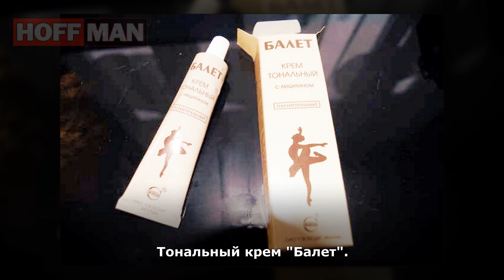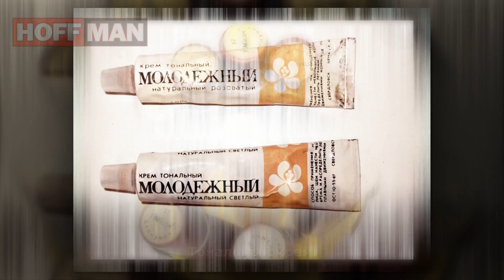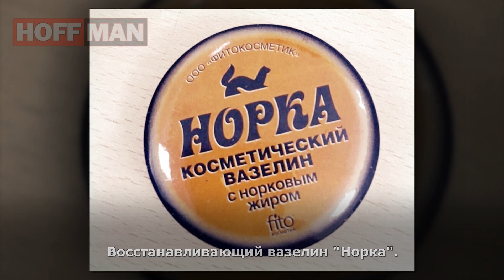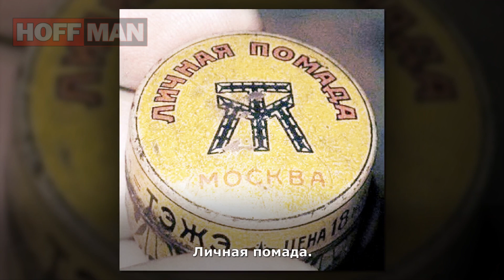✔️☭Советская☭ косметика💄, которая "подходила"💅🏻абсолютно всем❗️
⚡️⚡️⚡️Конечно подходила, ведь другой-то не было. Несмотря на скромный ассортимент своей косметички, советские женщины были прекрасны даже пользуясь тушью «Ленинградская».